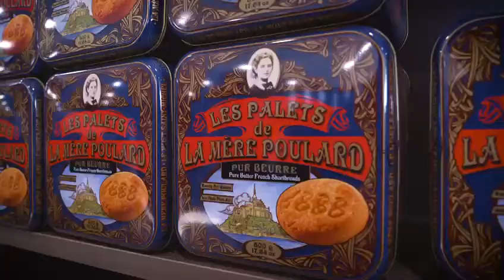Présentation Biscuiterie La Mère Poulard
Notre usine de Saint-Etienne en Coglès, en Bretagne, est certifiée au plus haut niveau IFS (International Food Safety).
Nos produits sont élaborés avec du pur beurre et des œufs plein air, avec des arômes et des colorants tous naturels. Ils ne contiennent ni conservateurs ni huile de palme.